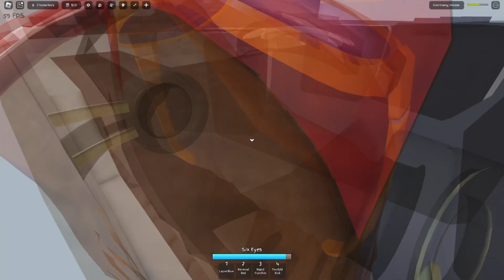when a playing roblox feels like fighting in an anime...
what a silly thumbnail...